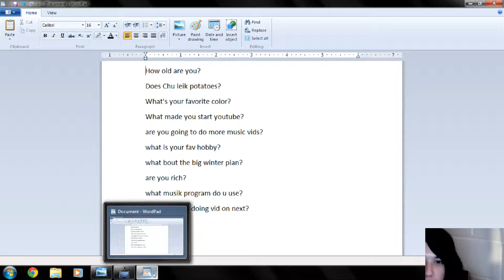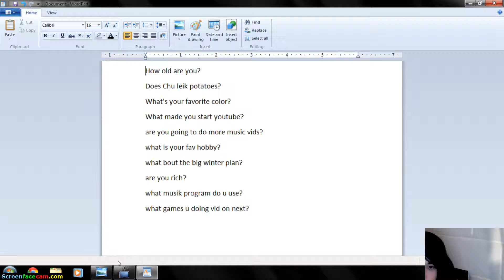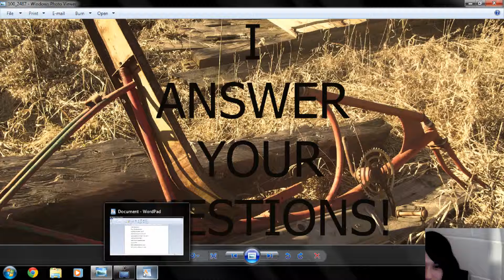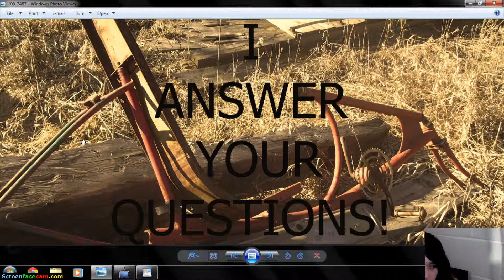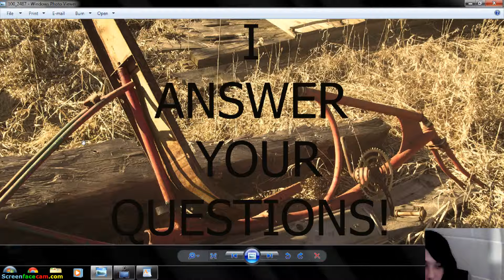I answer your questions!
Answering the questions i got on fb, twitter, and other forms of communication...hope you like!